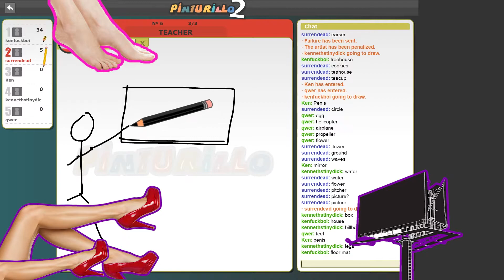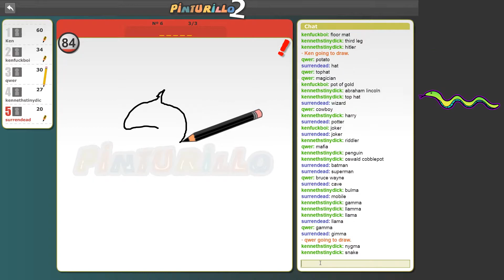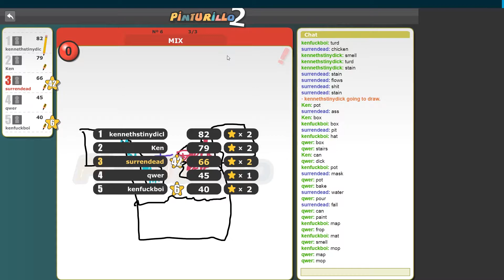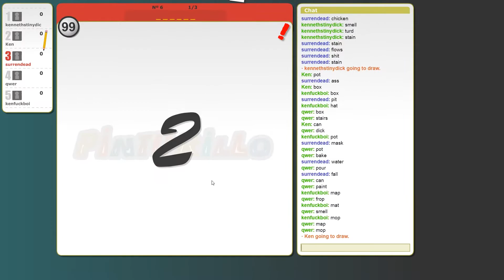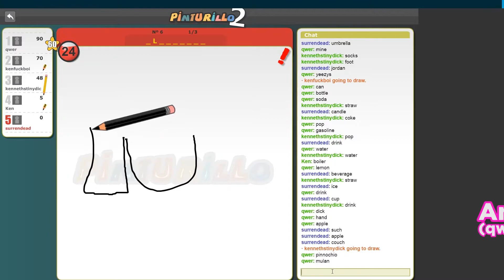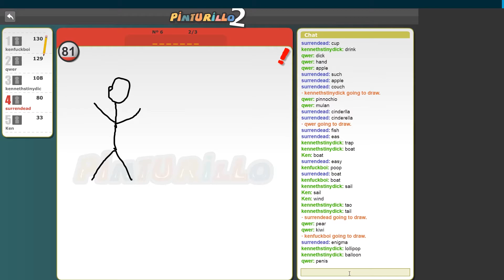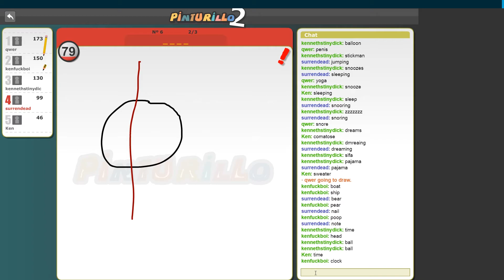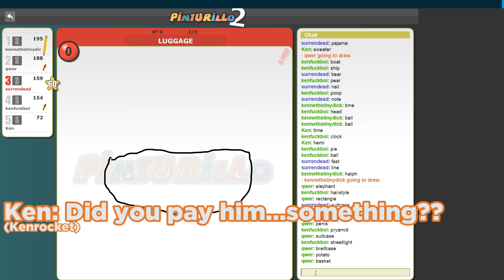Bad Artists, Cheating and Broken Friendships - Draw Something Fun with Friends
So instead of studying for finals and graduating I grinded out a video instead. Someone save me D; lol
We got sidetracked from playing Overwatch and played this instead and had a blast. Hope you guys enjoy watching this as much as we did playing it!

Dont worry, more overwatch videos to come as soon as I finish finals!